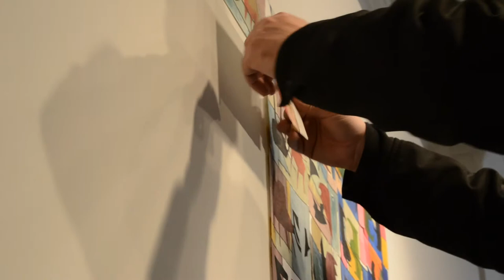Andrew McCauley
Interview with artist, Andrew McCauley about his show at the Angela Meleca Gallery.
By Dan Shellenbarger